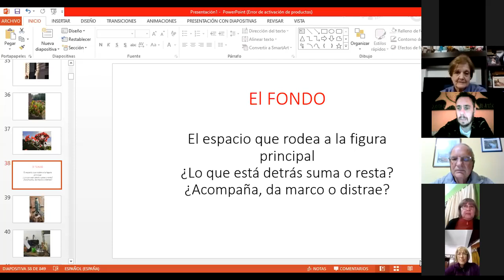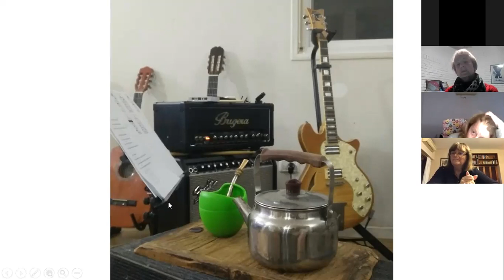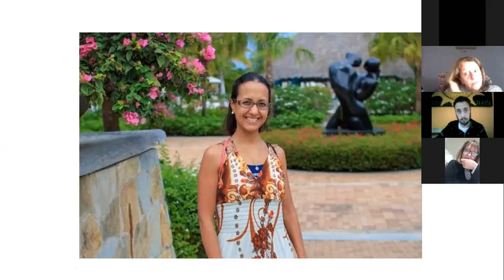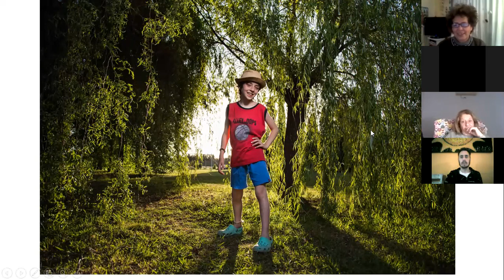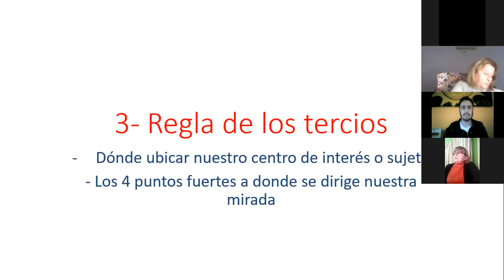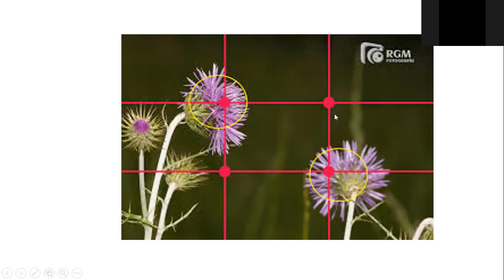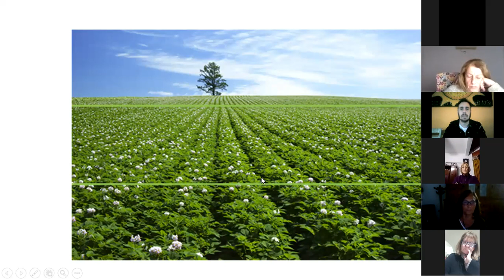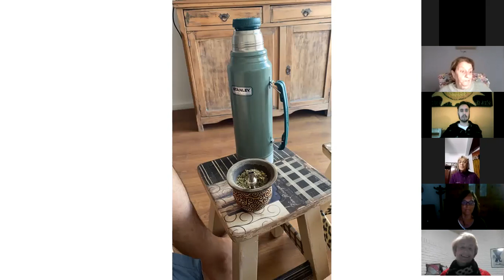UPAMI UNAHUR - FOTOGRAFÍA INICIAL D 06/05/2021